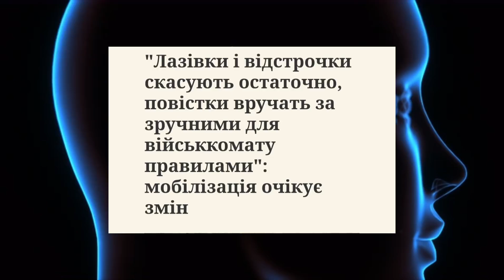"Лазівки і відстрочки скасують остаточно, повістки вручать за зручними для військкомату правилами":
"Лазівки і відстрочки скасують остаточно, повістки вручать за зручними для військкомату правилами": мобілізація очікує змін

Залужний заявляв про необхідність нарощення резервів

Сказано – зроблено. Парламентарі жваво взялися за законодавче обмеження можливостей для відстрочки від мобілізації. Відповідний проєкт закону поки що жваво обговорюється, зокрема, буде однією з тем на найближчому засідання парламентського комітету з питань національної безпеки та оборони.

"До самого законопроєкту є багато питань. І в мене є питання до роботи робочої групи. Коли ми це узгодимо, тоді зареєструємо. Я думаю, що це буде кінець листопада чи початок грудня", - розповів член комітету Федір Веніславський.

Однак навіть гіпотетичні плани появи такого законопроєкта викликали неабиякий резонанс у суспільстві.

Інвалідність родичів і друга вища освіта – не прикриття

Зокрема, в разі ухвалення змін, буде зменшено коло громадян, які мають право на відстрочку по догляду за особою з інвалідністю І та ІІ групи, або яка потребує постійного догляду. На сьогодні право на відстрочку мають особи, зайняті постійним доглядом за батьками дружини (чоловіка), а змінами передбачається, що право на відстрочку будуть мати особи, які доглядають тільки за своїми батьками.

Коло осіб, які мають право на відстрочку по догляду за особою з інвалідністю І та ІІ групи або особою, яка, за висновком МСЕК потребує постійного догляду, може бути зменшене до членів сім’ї першого ступеня споріднення (батьки та батьки чоловіка (дружини), діти, діти чоловіка (дружини), у тому числі усиновлені).

Оформлення доглядів за особами інвалідністю чи тими, хто потребує догляду, було однією з популярних схем законного отримання відстрочки від мобілізації. За неофіційною інформацією, це був чи не найдешевший спосіб "відкосити". Оформлення такого "догляду" коштувало до 2 тисяч доларів. В разі ухвалення змін, звісно, що цю лазівку буде перекрито.

Пропонується також розширити перелік осіб, які беруться на військовий облік. Наприклад, йдеться про осіб, засуджених за вчинення кримінального правопорушення до позбавлення волі, обмеження волі, у тому числі із звільненням від відбування покарання. В разі, якщо законопроєкт підтримає Верховна Рада, засуджених осіб зможуть мобілізувати навіть без помилування (наразі на фронт можуть відправити лише тих військовозобов’язаних, які утримуються під вартою, для цього потрібна їхня згода та рішення суду).

І це не всі сюрпризи від законодавців. Після кратного збільшення кількості студентів-військовозобов’язаних у віці тридцять плюс, депутати взялися і за них.

Наразі, законодавство не обмежує право на отримання другої/третьої вищої освіти. Ба більше, з початком воєнного стану вступати у виші стало простіше. Зважаючи, що право на здобуття освіти беззаперечне і гарантоване Конституцією, позбавляти можливості погризти граніт науки нікого не будуть. А от відстрочку від мобілізації, яка, немов магніт, притягувала на контракт багатьох немолодих студентів-військовозобов’язаних, заберуть.

Адже одним з варіантів пропонується скасувати відстрочку на здобуття другої/третьої вищої освіти через рік після набуття чинності відповідними змінами до законодавства.

Можливе скасування освітньої відстрочки вже викликало суперечку у соціальних мережах. Частина суспільства вважає це порушенням права на освіту. Дехто цілком справедливо зауважує, що країні потрібні мізки, тож варто дивитися окремо на кожен випадок отримання нових знань (правда, у відповідь мова йде про те, що навчатися новим професіям зараз не на часі).

Також українці, обговорюючи потенційні зміни, звертають увагу, що потрібно насамперед залучати до війська людей з бойовим досвідом. А хтось акцентує, що йти на фронт мають усі, незалежно від статусу – певно, натякаючи на неофіційні "такси" за "білі квитки". За неофіційною інформацією, вартість "послуг" з гарантованого звільнення від мобілізації, без додаткових перевірок, сягає 20 тисяч доларів. Але є економ-варіант, коли "білий квиток" ще доведеться додатково підтверджувати...

В українському суспільстві точаться суперечки через питання мобілізації

Підсилення для військкоматів

Ще серед новацій документу - уточнення порядку прибуття військовозобов’язаних і резервістів до ТЦК та СП (військкоматів) під час мобілізації. Передбачається, що це відбуватиметься на підставі спільного розпорядження керівника місцевої державної адміністрації (військової, військово-цивільної) та керівника ТЦК та СП або розпорядження керівника ТЦК та СП.

Видавання подібних документів практикується і зараз. Зокрема ще в червні на Івано-Франківщині начальник обласного ТЦК та СП видав наказ, яким зобов’язав усіх військовозобов’язаних чоловіків з’явитися у десятиденний термін. Аналогічну практику взяли на озброєння і у столиці.